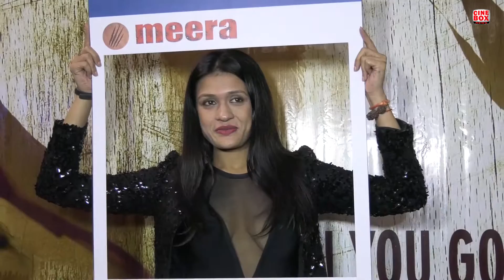Trailer launch of the short film ‘Meera’ on women’s day | Dabboo Malik | Kanika Lal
Trailer launch of the short film ‘Meera’ on women’s day